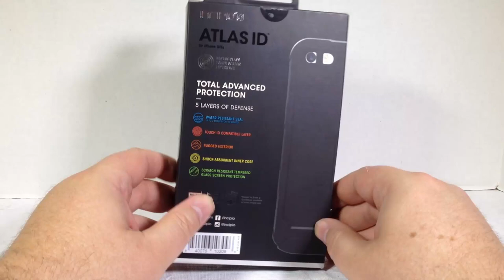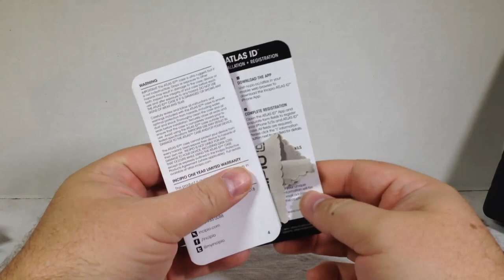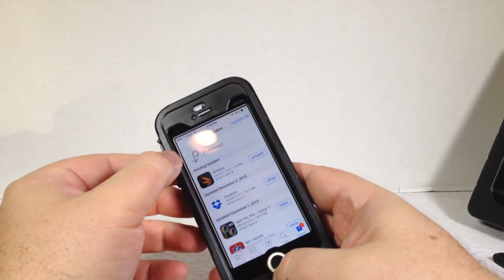Incipio Atlas ID Ultra Rugged Waterproof Case for Apple iPhone 5/5S Unboxing and Review Incipio